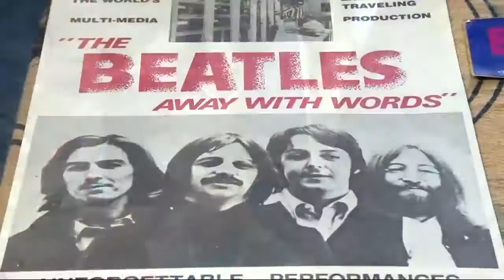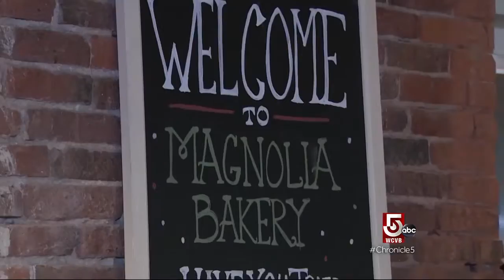What's New: Magnolia Bakery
Grab a spoon, New York City's famed Magnolia Bakery has finally hit Beantown.